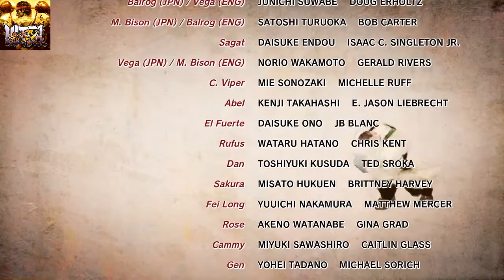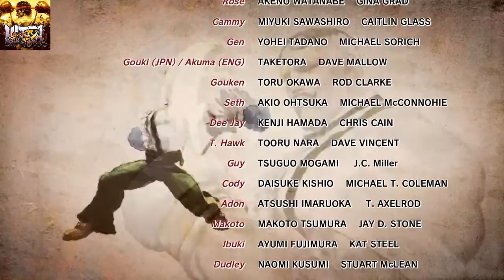✽LETS FIGHT#5 ✽Ultra Street Fighter 4: Ibuki STORY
KLEINES DURCHEINANDER! BLANKA WIRD IN LETS FIGHT 6 ZU SEHEN SEIN:D

Ibuki zieht los um in einer Welt voller Kämpfer. einen heißen Typen kennen zu lernen! Eine eher untypische Story aber durchaus lustig.